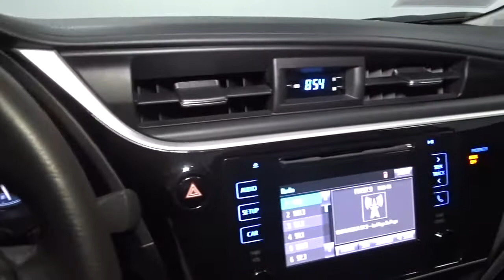2019 Toyota Corolla Hillside, Newark, Union, Elizabeth, Springfield, NJ 220018A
White  2019 Toyota Corolla available in Hillside, New Jersey at Route 22 Toyota. Servicing the Newark, Union, Elizabeth, Springfield, NJ area.

* * * * * TOYOTA CERTIFIED * * * * * 1.8L 4-cyl DOHC 16-Valve Dual VVT-i Continuously Variable Transmission Sport Drive Mode Front and Rear Disc Brakes 17-in Machined Alloy Wheels w/ Black Painted Accents & P215/45R17 Tires Toyota Safety Sense-P: Pre-Collision Sys w/Pedestrian Detection, Dynamic Radar Cruise Control, Lane Departure Alert w/ Steering Assist, Automatic High Beams Star Safety System Includes: VSC, TRAC, Anti-lock Brake System, EBD, Brake Assist & Smart Stop Technology 8 Airbags: Dr & Fr Pass Adv Airbag Sys, Dr & Fr Pass Seat-Mounted Side Airbags, Dr Knee Airbag, Pass Seat Cushion Airbag Front & Rear Side Curtain Airbags LATCH (Lwr Anchors&Tethers for CHildren) Whiplash-Injury Lessening Front Seats Multi-LED Headlights w/LED Accent Lights LED Daytime Running Lights In Bumper Color-Keyed Heated Power Outside Mirrors with Integrated Turn Signal Indicators Rear Spoiler Soft Tex-Trimmed Fr Sport Seats w/Premium Fabric Inserts W/6-Way Adjust Dr Seat 4-Way Adjustable Passenger Seat Entune Audio w/6.1-in Touch-screen incl Entune Multimedia Bundle (AUX/USB/BT/ Adv Voice Recognition), Siri Eyes Free 4.2-in Color TFT Multi-Info Display Integrated Backup Camera w/Projected Pth Leather-wrapped Steering Wheel w/ Audio & Hands-free Phone Voice Command Cntrls Steering Wheel Mounted Paddle Shifters Auto Climate SMART WAY! Are you tired of hidden fees and bogus rates ruining your search process? Now there's a way to avoid all of the nonsense. Introducing the smart way to buy from Route 22 Auto's. The advantages of the smart way to buy are endless. There is no pressure throughout your search. You can finally feel at ease when purchasing a car. Since there are no hidden fees, there are no The surprises or gimmicks revealed when you finally make a decision. Route 22 Autos salespeople are direct and value your time, so there is no back and forth or confusion. They know it's necessary for you to feel comfortable during the buying process and want to be trusted. The smart way to buy is smart for a reason. The team at Route 22 Auto's does Internet research every day to discover the right price for you. They make sure to look at competitors' pricing and numbers from industry experts so you can feel confident that you're getting the best offer possible. The main factors that contribute to your final cost are market value, product availability, days' supply in the market and the product age, color and equipment. It's easy to feel secure with the smart way to buy Contact Route 22 Toyota today for information on dozens of vehicles like this 2019 Toyota Corolla SE. Your buying risks are reduced thanks to a CARFAX BuyBack Guarantee. The Toyota Corolla SE is economically and environmentally smart. Toyota clearly delivers on its promise to provide a fuel-efficient vehicle that has the great qualities you need in a vehicle. A Toyota with as few miles as this one is a rare find. This Corolla SE was gently driven and it shows. The Toyota Corolla SE will provide you with everything you have always wanted in a car -- Quality, Reliability, and Character.
Automatic Equalizer,Window Grid Antenna,2 LCD Monitors In The Front,Radio w/Seek-Scan, Clock, Speed Compensated Volume Control, Steering Wheel Controls and Radio Data System,Radio: Entune Audio w/6.1 Screen -inc: Entune multimedia bundle (6.1 touch-screen display, AM/FM CD player, MP3/WMA playback capability, 6 speakers, auxiliary audio jack, USB 2.0 port w/iPod connectivity and control, advanced voice recognition, hands-free phone capability, phone book access and music streaming via Bluetooth wireless technology) and Siri Eyes Free,Variable Intermittent Wipers,Black Side Windows Trim,Headlights-Automatic Highbeams,Body-Colored Door Handles,Body-Colored Front Bumper,Steel Spare Wheel,Tires: P215/45R17 All-Season,Black Grille,Lip Spoiler,Light Tinted Glass,Compact Spare Tire Mounted Inside Under Cargo,Fixed Rear Window w/Defroster,Body-Colored Rear Bumper,Clearcoat Paint,Wheels: 17 x 7.0 Machined Alloy -inc: black painted accents,Trunk Rear Cargo Access,Body-Colored Power Heated Side Mirrors w/Manual Folding and Turn Signal Indicator,Fully Galvanized Steel Panels,Auto On/Off Projector Beam Led Low/High Beam Daytime Running Auto High-Beam Headlamps w/Delay-Off,Manual Tilt/Telescoping Steering Column,Cruise Control w/Steering Wheel Controls,Locking Glove Box,Seats w/Cloth Back Material,Outside Temp Gauge,Front Center Armrest w/Storage and Rear Center Armrest,Distance Pacing,Full Cloth Headliner,Interi